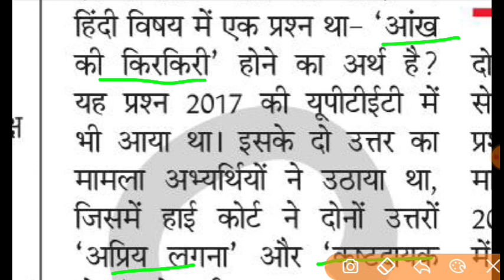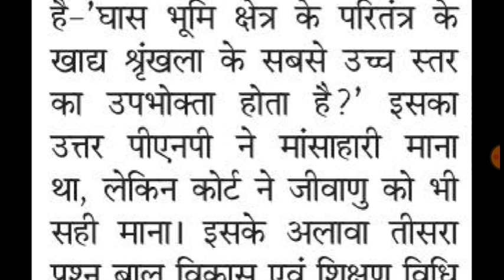UPTET 2022 EXAM | TET फेल छात्रों के लिए खुशखबरी | UPTET इन प्रश्नों पर सबको मिलेंगे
UPTET NEWS TODAY, UP TET EXAM NEWS 2021 TODAY , UPTET LATEST NEWS, UPTET EXAM POSTPONED, UPTET NEWS

UP TET,
UP TET admit card 2021 kab jari,
up
uptetexam date
uptetctetsame date
up tet 26 decemberbbb#